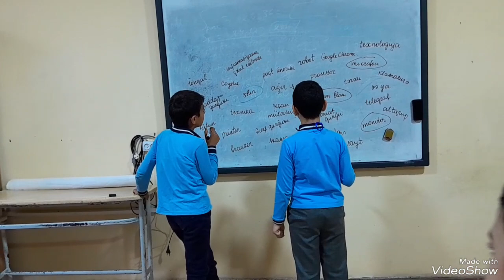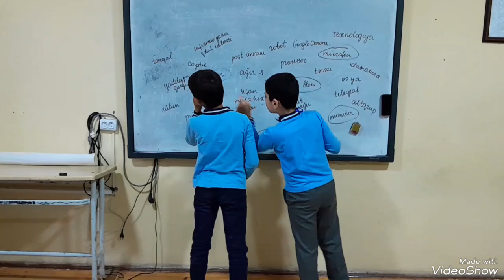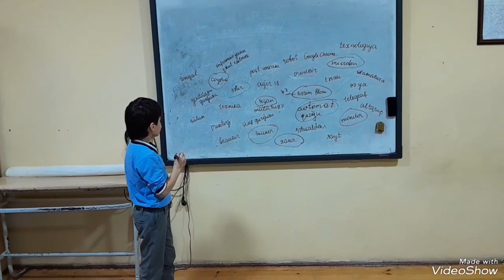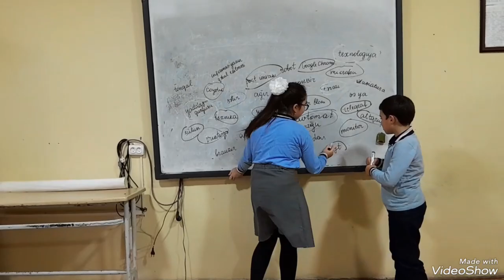4 H sinfi ilə əyləncəli yarış☺️